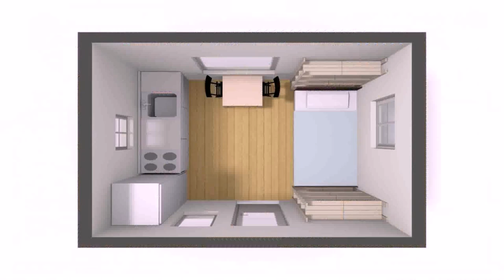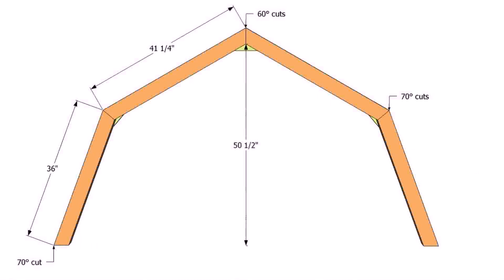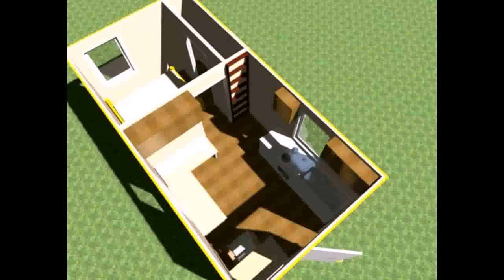Tiny House Floor Plans 10x12 (see description) (see description)